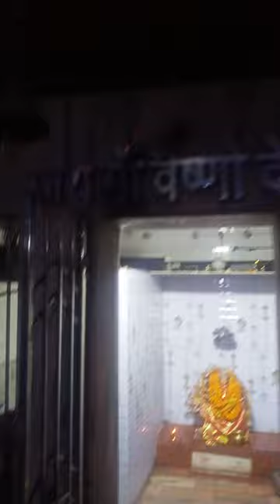अगम कुआं मंदिर Aarti 10;30 pm(2)